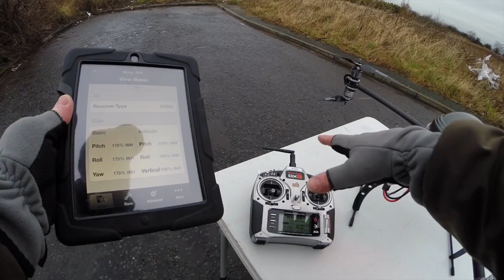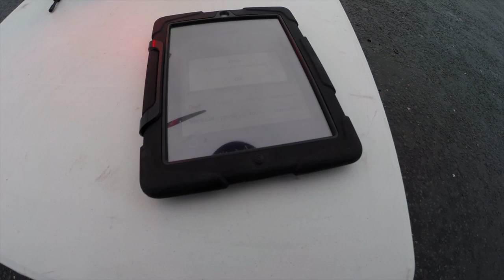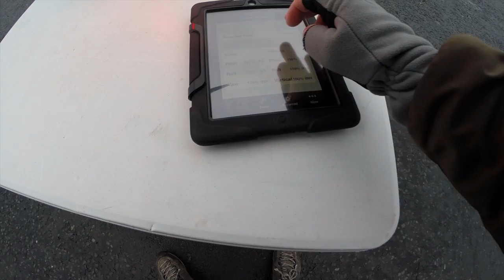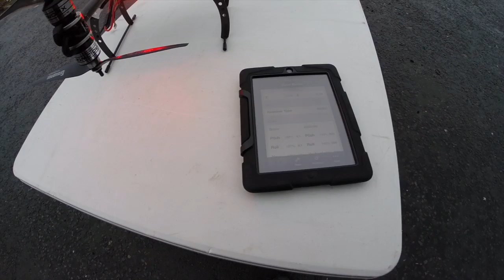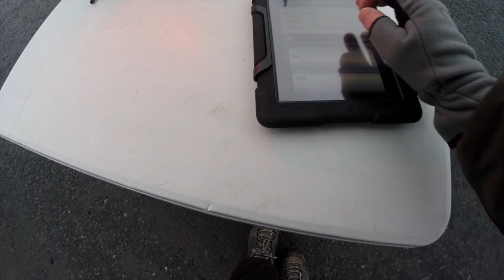DJI A2 Flight controller V2,1 FW Part 1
First flight test of the DJI A2 Flight controller with the latest firmware release V2.1. Before this release the A2 was at best a paperweight.